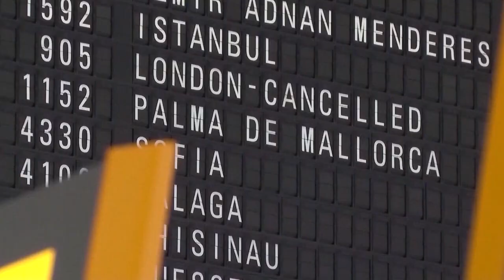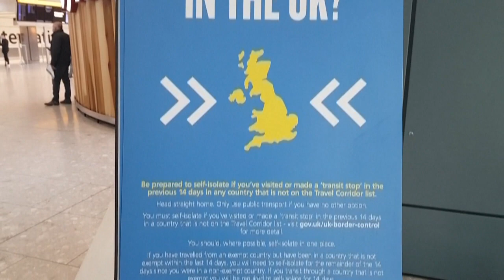Covid: nuove strette sui viaggi in Europa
Ministro dell'Interno tedesco: "Ci potrebbe essere una forte riduzione del traffico aereo pari quasi quasi allo zero".